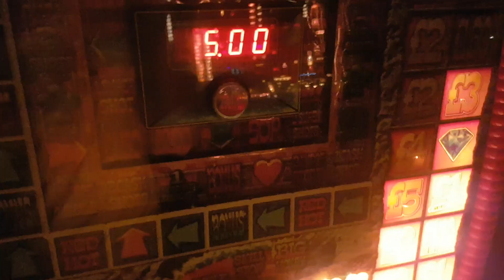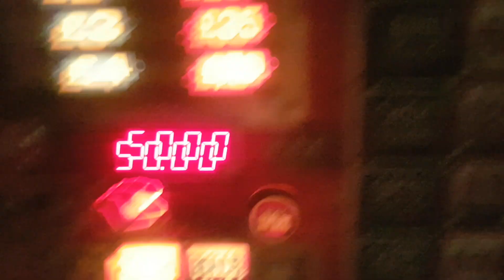My Fruit Machines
Showing all my fruit machines comments no game play sorry but witch machine you like me to play on I'll do a shout out on the machine you pick but don't know when

1 BARMY ARMY £5 jackpot 10p 78% pay out

2 CAN YOU DIG IT £5 jackpot 10p play 78% pay out

3 DEAL OR NO DEAL THE BIG REDS £70 jackpot 25p 50p play 78% pay out

4 DEAL OR NO DEAL BANKERS RINGS TWICE £70 jackpot 25p 50p £1 play 78% pay out

5 DEAL OR NO DEAL POWER PLAY £100 jackpot 25p 50p £1 Play 78% pay out

Like comments and subscrib click on the bell notification button so you get notification everything everything everything everything everytime I post new video up new video up new video up new